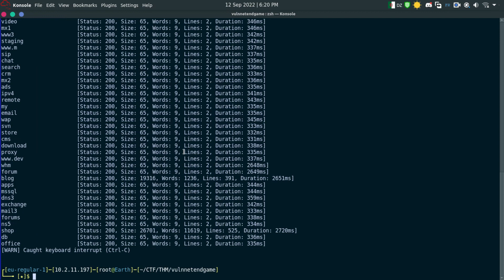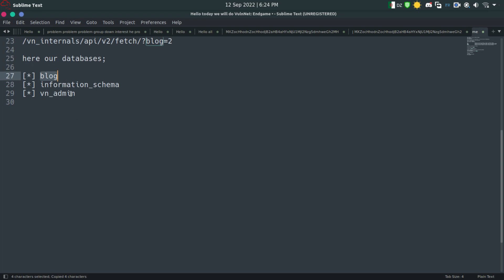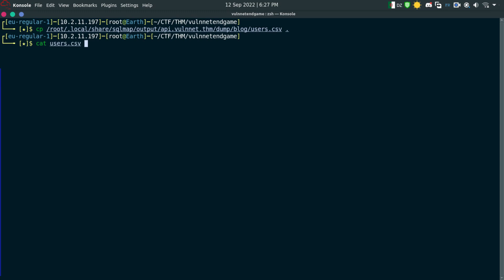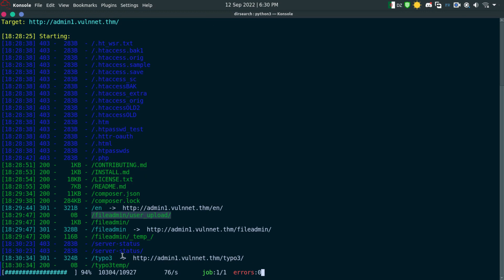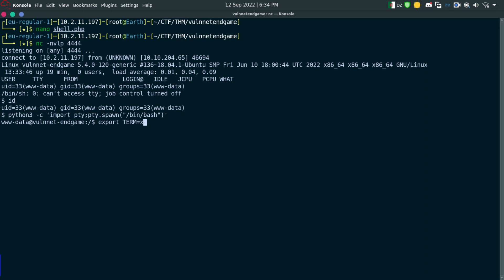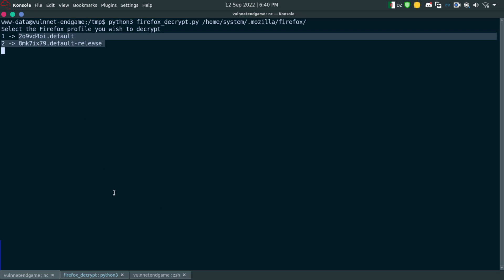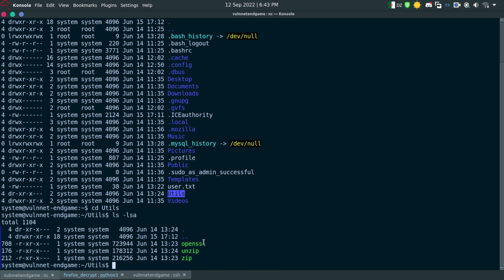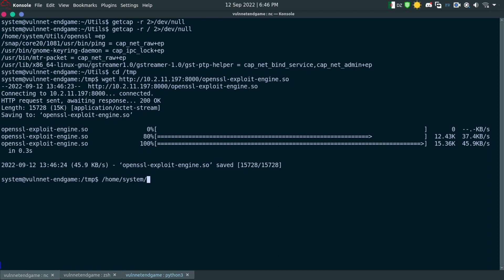VulnNet: Endgame | Tryhackme!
Hack your way into this simulated vulnerable infrastructure. No puzzles. Enumeration is the key.

I couldn't do this room as free user so sorry for this delay; and the creator did some change about the extensions first time we can upload shell.php without any problem and now we have to do some change, enjoy.